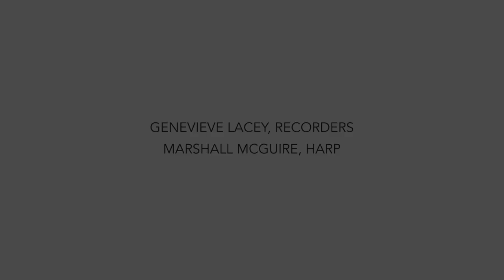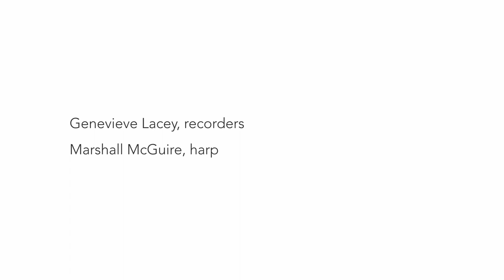Peninsula Summer Music Festival 2022 - Marshall McGuire & Genevieve Lacey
Recorded at Port Phillip Estate for the 2022 Peninsula Summer Music Festival, Genevieve and Marshall perform two works from their recent ARIA Award-winning album Bower.
Bree Van Reyk  - threaded in amongst the infinite threading
John Rodger  - Birds for Genevieve